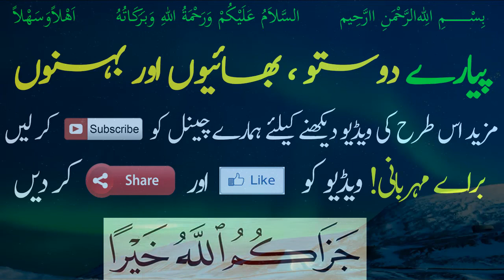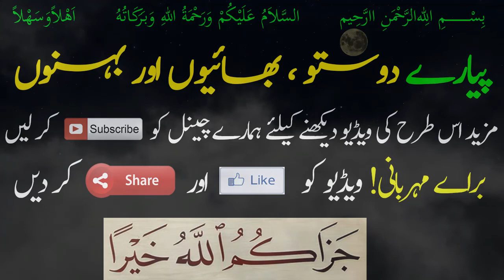Fatima Bint al Khattab R A - Story of Fatimah Bint al Khattab - Seerat Sahabiyat - Farhat Hashmi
سیرتِ صحابیات  - Seerat Sahabiyat

Fatimah bint al-Khattab was the sister of the second Caliph Umar ibn al-Khattab along with Zayd ibn al-Khattab and one of the early women followers of the Islamic prophet, Muhammad. She was the youngest daughter of Khattab ibn Nufayl, who married her off with his nephew, hanif Sa'id ibn Zayd. Fatima along with her husband both converted to Islam together at the same time.

Fatimah bint al-Khattab
فاطمة بنت الخطاب

Born Mecca, Hejaz, Arabia
Died Medina, Hejaz

Resting place Medina

Religion Islam

Spouse Sa'id bin Zayd

Parents
    Khattab ibn Nufayl (father)
    Hantamah bint Hisham (mother)

Era Early Islamic period
Known for Female Sahabi of Prophet Muhammad
Relatives Umar (brother)
Zayd (brother)

Cover Topics:

Syeda  Fatimah Bint al Khattab
 Fatimah meaning

 Fatimah Bint al Khattab R A
Story of  Fatimah Bint al Khattab
Family Of Prophet Muhammad(SAW)
companion of prophet muhammad
sahabiyat names for baby girl
seerat e sahabiyat urdu
sahabiyat names in urdu with meaning
sahabiyat names for baby girl in urdu
seerat e sahabiyat
seerat ul sahabiyat

 فرحت ہاشمی